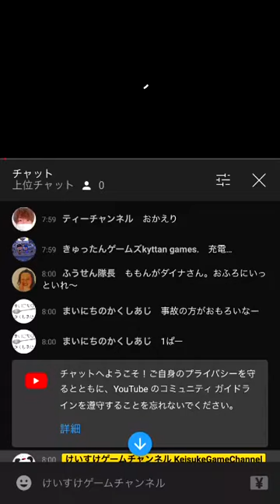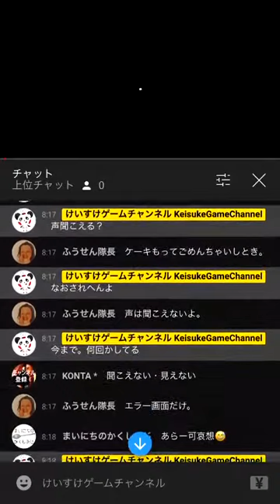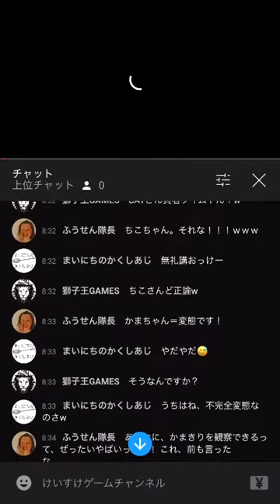本編 チャットは続くよ～どこまでも～ アーカイブに残らんやつやけど 獅子王さんごめん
最初に獅子王さんごめんなさい、チャリこぎながらでタイムアウト？を押してしまったのかメッセージを削除してしまいました。申し訳ございません。

で配信中にiPhoneの充電が切れてしまい画面はくるくる回ってるのにチャット欄は30分ほど生きてて、みなさんがばんばんコメントしてくれてました
アーカイブは充電きれたとこで終わってるみたいで、せっかくのチャット欄が見れないので投稿しました
みなさんありがとうございました